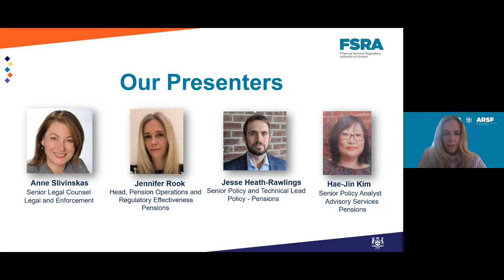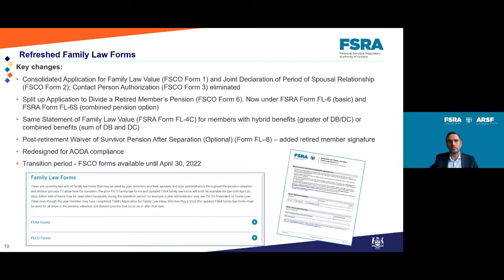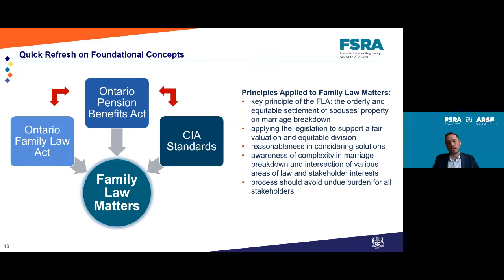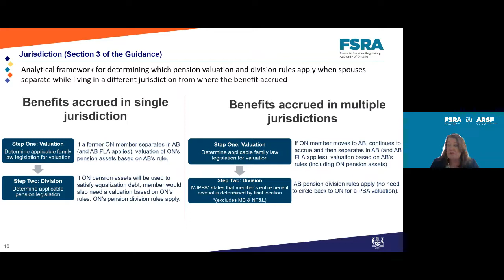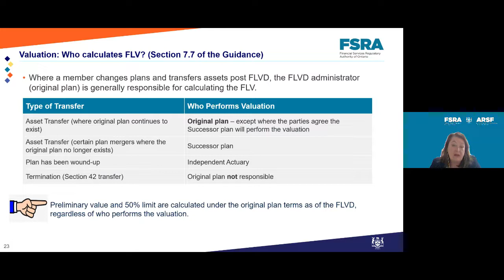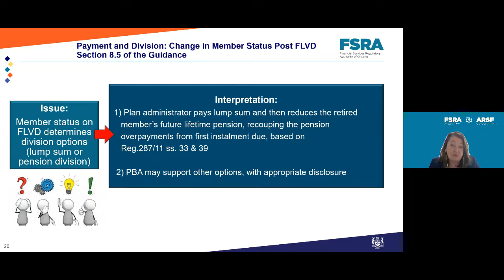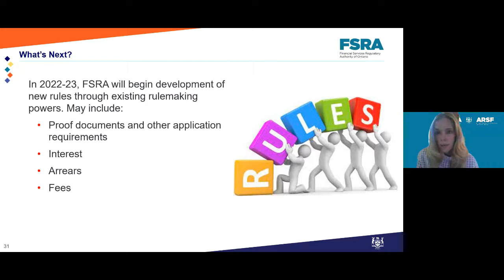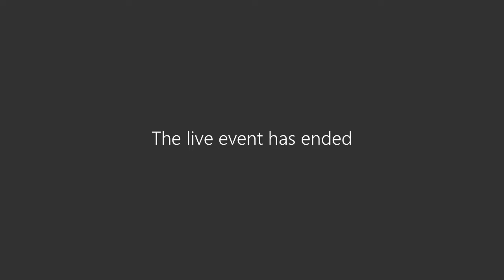Pensions as Family Property: Highlights of New FSRA Guidance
Presenters: Anne Slivinskas, Jennifer Rook, Jesse Heath-Rawlings and Hae-Jin Kim